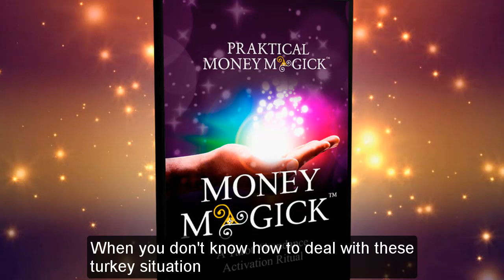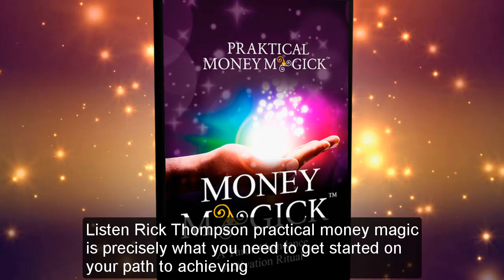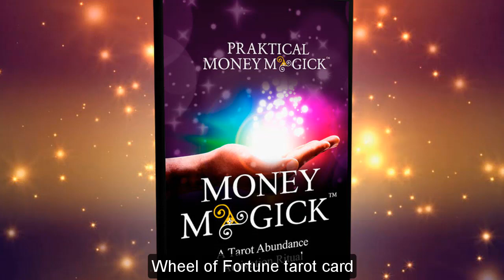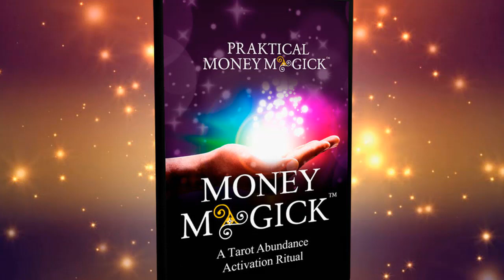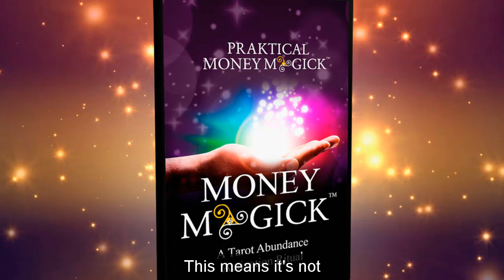Practickal Money Magick Reviews - Is Practical Money Magic Program Legit?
The Covid-19 epidemic has resulted in a wide range of difficulties for people worldwide. Some people may have trouble earning enough money to pay back their debts. It is never easy for anyone to deal with such terrible circumstances.

Some have concluded that they will never achieve their life goals, even after working hard. Such problems also arise for people who may be suffering from a disease or condition that saps their vitality daily and seeks to recover.

When you don’t know how to deal with these tricky situations, solving the problem becomes even more challenging, leading to low confidence and poor life. However, one can deal with such issues by having a clear head and an open mind.

In this regard, the Practickal Money Magick method helps to remove negative thought patterns from the deepest reaches of your subconscious mind, thereby enabling you to manifest anything you desire in life.

Liz and Ric Thompson’s Practickal Money Magick is precisely what you need to get started on your path to achieving your goals and resolving any life troubles. Anyone can benefit from this manifestation program because it provides the materials they need to make speedy advancements in life. You can reap the benefits of the abundance you’ve preserved in the Etheric Realms by using the entire program’s procedures.

To fully grasp how and why this program works, make sure you read this review from beginning to end.

What exactly is Practickal Money Magick?

Have you ever imagined why you haven’t been able to manifest the life you’ve always dreamed of? As per the authors, the problem is that you aren’t fully aligned with Etheric World’s energy field. If you were, you’d be noticing the crucial things in your life that you’ve been imagining and wishing for so hard now. The good news for you is that Practickal Money Magick can help to align your energies by teaching you the necessary manifestation rituals.

As per the authors, you’ve always had a wide range of abilities but have never put them to use correctly! This program solves this problem by teaching you how to use innate abilities better. It provides you with the knowledge you need to put your true strengths to work for you and achieve any goals you set for yourself. After completing the program’s rituals, you will be able to experience all of your Etheric Realm riches and treasures in the real world.

Moreover, your body and soul will be continually aligned and abundant when you wear the Wheel of Fortune pendant! Thanks to your newly-discovered abilities, you can influence any area of your life. It has a significant impact on the results you achieve by allowing you to draw energy from the universe. Regaining your spirituality and opening out to the cosmos is much easier with this. It’s an excellent tool for anyone who wants to make the life of their dreams a reality. With the help of this manifestation training, you will see the bigger picture in life and soothe your innermost problems.

What does Practickal Money Magick offer?

With the Practickal Money Magick program, people can get what they want in life through the power of belief and attraction. If you follow it as advised, it can profoundly affect your life. These include feelings of tranquility, hope, and well-being. Regimens like this affect your life and the lives of people around you as well.

Here is what is on offer:

Wheel Of Fortune Pendant

The traditional Wheel of Fortune Tarot is now memorialized for your use in the form of a lovely pendant, which has been revered for nearly a millennium as a spiritual sign representing change and fortune. This artistic pendant is a beautiful representation of the Wheel Of Fortune’s many facets. Your future is depicted on its face by the detailed image on its front. It’s a perfect blend of the physical and etheric worlds! With this pendant, you may finally begin to benefit from the energies of the universe.

Wheel Of Fortune Tarot Card

Even when we don’t typically realize it, life is constantly changing. On any given day, the weather might change drastically. The earth shifts its position concerning the sun every second of the day, and the moon changes phases every month. Everything is on the move. In this regard, the Wheel of Fortune Tarot Card can help to indicate that change is in the air and fortunes are shifting.

When you pull out the Wheel of Fortune Tarot Card, you can expect a change in your fortunes because the card is aligned with nature. In particular, it plays a key role if you’re focusing on the changes you want to make in your life. It also symbolizes the concept of time and fortune as a rotating wheel.